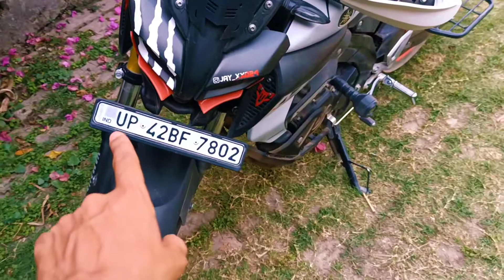why I hate my Mt 15 🥺🥺.